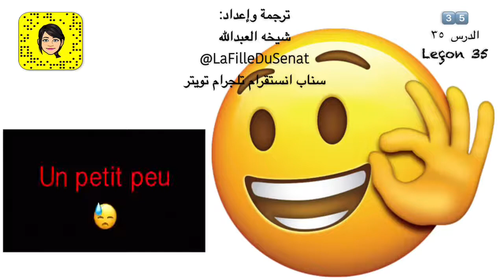تعليم لغة فرنسية: un petit peu قليلا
لا تنسى الإشتراك بالقناة ليصلك كل جديد
هل أعجبك الفيديو اضغط 👍🏼
انستقرامي حياكم فيه كل المقاطع

وهذا التلجرام فيه المقاطع الطويلة👌🏻

أما هذا التويتر

ولا أوصيكم ع السناب شات

قناة اليوتيوب لتعليم اللغة الفرنسية

إن أصبت فأعينوني وإن أخطأت فقوموني